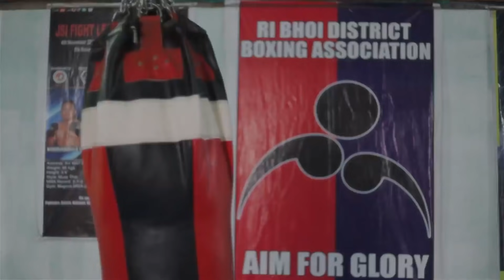WAN POI SA KI 3 NGUT KI MLA KA JYLLA SHA IONGKHULI